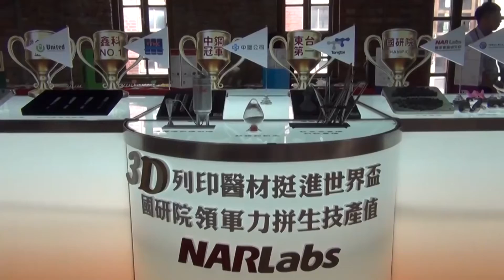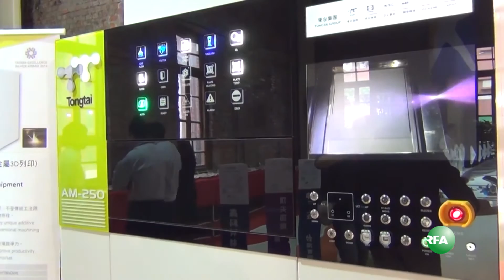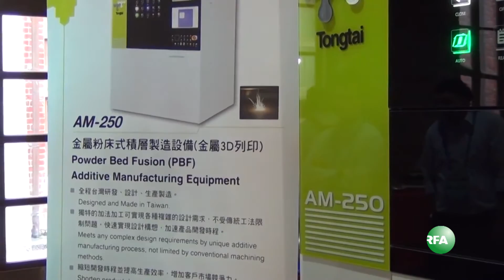M1219 KM 3D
台湾首个3D金属列印人工关节通过严峻的国际法规验证，进军国际市场，获得3D金属列印设备国际大厂Renishaw、3DSYSTEM及EOS青睐，进行技术合作，成功打入世界杯。

听众谈话